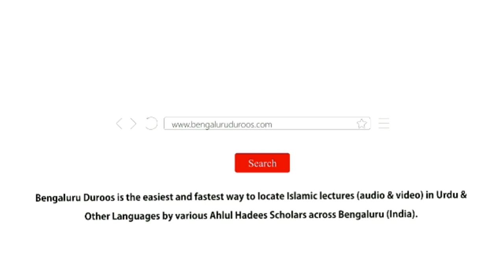Itaat e Ilaahi O Itaat e Rasool (ﷺ) Ke Samaraat O Barkaat | Shaykh Abdul Mueed Madani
Event: Ijlaas-e Aam

A half day conference held on 24th November 2019 @ Masjid e Ahle Hadees Periyapet, Vaniyambadi

Topic: Itaat e Ilaahi O Itaat e Rasool (ﷺ) Ke Samaraat O Barkaat

Speaker: Shaykh Abdul Mueed Madani

٠٠٠٠٠٠٠٠٠٠٠٠٠٠٠٠٠٠٠٠٠٠٠٠٠٠٠٠٠٠٠٠٠٠٠٠٠٠٠٠